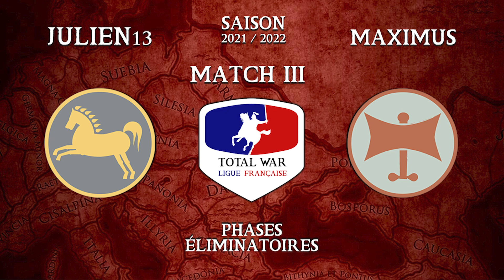TOURNOI Total War ROME 2 : Match 3 Royaume des Odryses [Maxime] vs Massaesyles [Julien]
TOURNOI Total War ROME 2 :
 Match 3 Royaume des Odryses [Maxime] vs Massaesyles [Julien] ⬇️  INFOS  ⬇️
MAP : Nemetocenna

⚔️ Notre partenaire Gamesplanet! C'est moins cher Soldat!...

Ces tournois sont ouverts à tous les niveaux car c’est en voulant se dépasser que l’on s’améliore et que l’on va loin ! Et c’est en se reposant sur ses lauriers que l’on stagne et que l’on s’ennuie !
Alors rejoignez les rangs, jouez, partagez, apprenez, rigoler, et combattez avec nous !

                            pour recevoir une notification lorsque qu on  poste une nouvelle vidéo!!!

Un petit like et un commentaire permettent toujours d'aider au référencement et font toujours plaisir
Et on oublie pas que regarder jusqu'au bout ça compte aussi